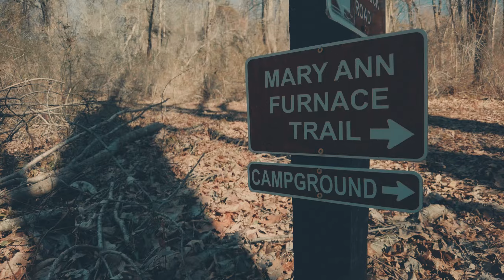You Can't Stop Staring 👀| Element RC Knightrunner Hits Th | Mary Ann Trail Ep.9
The Knightrunner by Element RC hits the Mary Ann Furnace Trail. Great trail truck for an Overland Setup or can be converted into an RC Crawler. Sit back and take in the the incredible sights of nature and this awesome looking Overland rc Trail Truck from Element RC.

Help me achieve my goal by joining my channel! Joined. . 21% 424/2K
287 Views - Nov 11, 2023
. 21% 424/2K